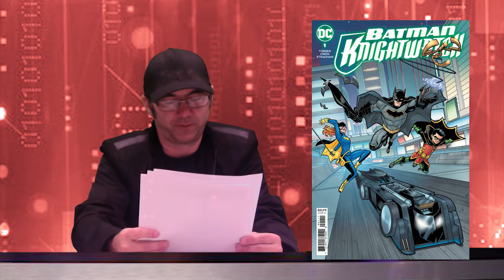This Just In... 9-7 Season 1 Episode 4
This Just in...Its New Comic Book Day! with Captains Comics Toys And...news Anchors Rykus and Dr. Ben.